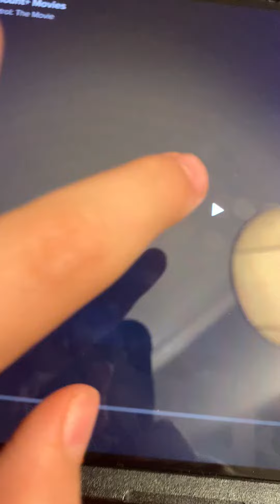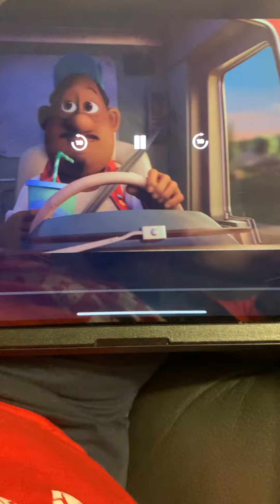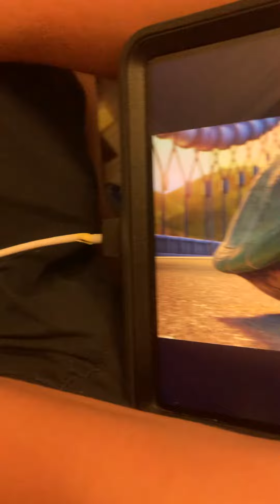paw patrol the movie